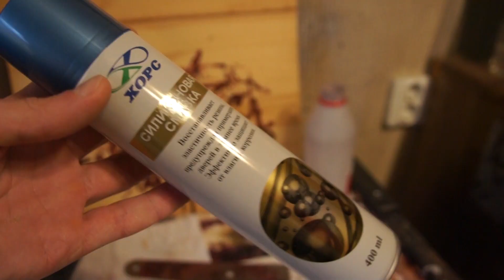Антибафф силиконовой смазкой. Миф или реальность?